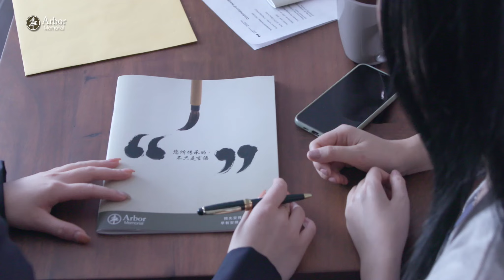ARBOR MEMORIAL COMMERCIAL | ARBOR Memorial Canada.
Director : Inam Ur Rahim
DOP: Shahzad Pasha
Asst Director: Myra Rahim
Production Design: Tazeen Inam
1st AC: Parag Suhalka
Grip: Rozhin Yousefi
PA:  Aaron Rodrigues
Art Director: Seemi Abbasi
Make up: Aneela Gardezi
Agency: Soch Canada
Production | Color | Post: LP MEDIAWORKS